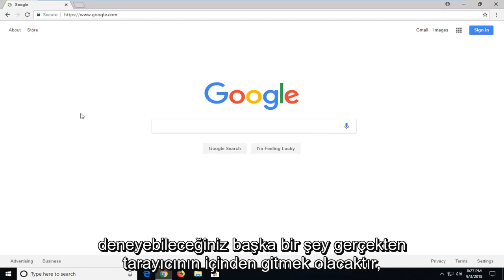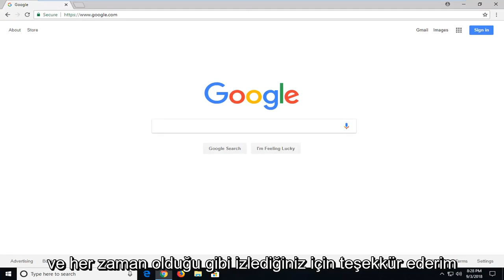Google Chrome YouTube Tam Ekran Sorunu Nasıl Düzeltilir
Google Chrome Nasıl Tam Ekran Moduna Geçirilir. Chrome'da tam ekran modunu etkinleştirmenin ilk yöntemi, Yakınlaştırma seçeneği aracılığıyla yapılır.

Bu eğitim, Windows 10, Windows 8/8.1, Windows 7 işletim sistemlerini çalıştıran bilgisayarlar, dizüstü bilgisayarlar, masaüstü bilgisayarlar ve tabletler için geçerlidir. Tüm büyük bilgisayar üreticileri (Dell, HP, Acer, Asus, Toshiba, Lenovo, Samsung) için çalışır.